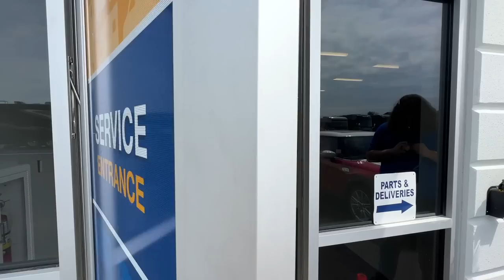National Indoor RV Center Nashville TN | Major Appliance Replacement Experience & Shop Tour | EP270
Come along with Sue & I and see our review of the way all RV shops should operate!  National Indoor RV Centers "Nashville-TN Location" is technically in Lebanon TN. This is one of 6 locations they have nationwide.

NIRVC provided an "installation discount" to Sue & Mark. We used our Motorhome as the platform to allow us the opportunity to capture our Washer/Dryer upgrade on film. This is how we were able to produce this episode for you to see all that is involved!

We were able to make an EXTREMELY last minute appointment (18 hours prior) to replace our 10 year old clothes washer and dryer. We traveled from Memphis TN leaving at 5:52 am, arriving in Lebanon TN at 11 am.  We expected to check in at the service desk and were prepared to stay a few days till they could "work us into their busy repair/service schedule."

They have plenty of RV Parking Spots with 50 amp service & water. We easily found (4) dump stations without much effort on site for customers.

To our astonishment, 1-1/2 hours after we arrived, they were pulling our rig in to replace the major appliances. By 5pm on our day of arrival, they were DONE and parked in a 50 amp spot for a relaxing night of Netflix! We left the next morning at 7am to make up the time we lost driving a little out of our way to go to NIRVC-Nashville.  We did this willingly to insure we would have the awesome experience we have come to expect & appreciate at NIRVC. Special thanks to the young & professional crew that allowed us to film them installing our appliances!

All our favorite gear is listed on our Amazon Storefront categorized into 22 separate categories.  We are a participant in the Amazon Services LLC Associates Program, an affiliate advertising program designed to provide a means for us to earn fees by linking to Amazon.com and affiliated sites.

To SAVE 10% on your order, use the following link to order directly from Acuva!

Save $30 ON EACH SoftStartRV Unit purchased! This price is LOWER than Amazon and shipping is FREE, JUST LIKE Amazon!

Sue & I work hard to stay current with the everchanging promotions and specials Harvest Host offers.  You will be LOCKING IN your “sale” yearly renewal rate FOREVER for as long as you remain an active Harvest Hosts member!

HOW MUCH DOES IT COST TO FULL TIME RV? WHAT IS THE MOST EXPENSIVE THING ABOUT RVING? - EP173